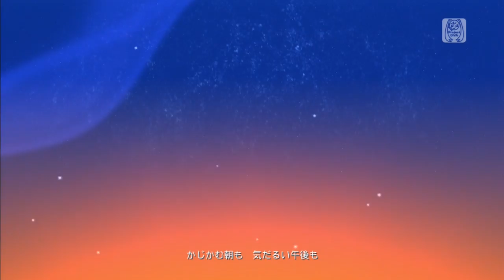Gemini Miku Spiritual